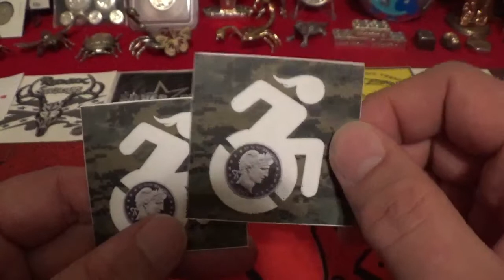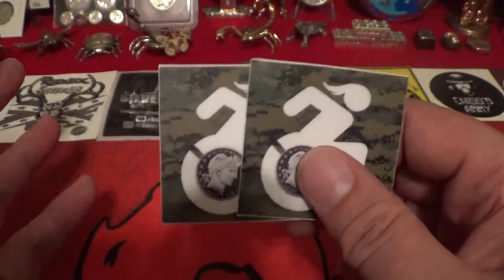A Surprise from Silver Wheels!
Wow!! I totally unexpected surprise from a good friend!! I love stickers and logos! This little envelope did not disappoint!

I sure hope she starts making videos soon!!! She will have one avid watcher for sure!

To check on Silver Wheels and her channel, please click the link below and tell her Slacker Stacker sent you!

This video was produced and edited by software by FILMORA.